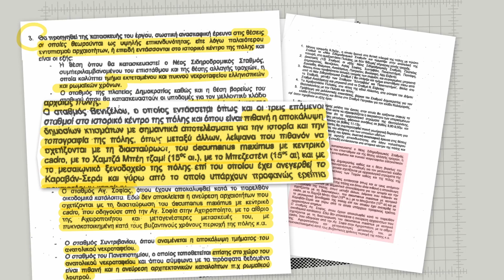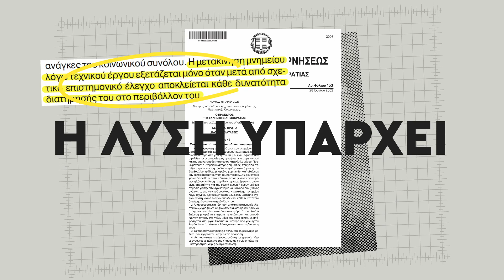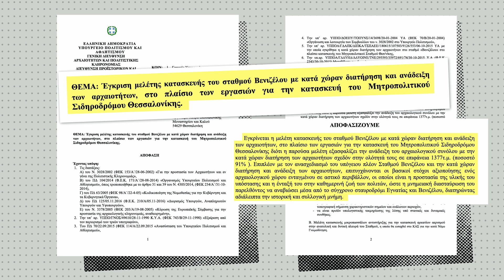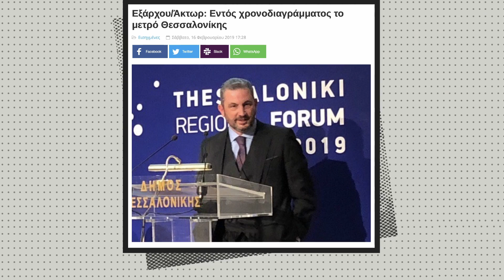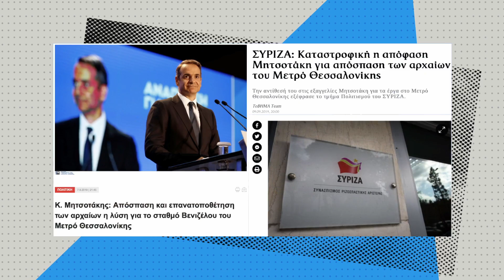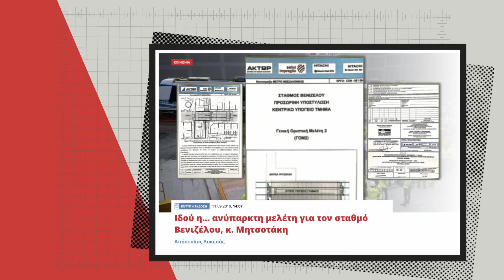Όλη η αλήθεια για το Μετρό της Θεσσαλονίκης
Η κυβέρνηση ΣΥΡΙΖΑ παρέδωσε το Μετρό της Θεσσαλονίκης σχεδόν έτοιμο. Μέσα σε 3 χρόνια πραγματοποιήσαμε αυτό που για 30 χρόνια έμοιαζε ακατόρθωτο.
Σήμερα, με τις επιλογές του κ. Μητσοτάκη, η λειτουργία του Μετρό υπολογίζεται για μετά το 2023. Η ΝΔ σπαταλά χρόνο, δημόσιο χρήμα και δεν σέβεται την ιστορική μας κληρονομιά.